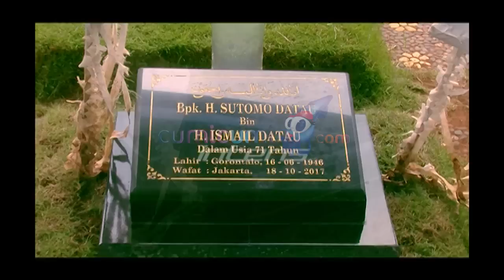Ayu Dewi Peringati 40 Hari Kepergian Ayahnya - Intens